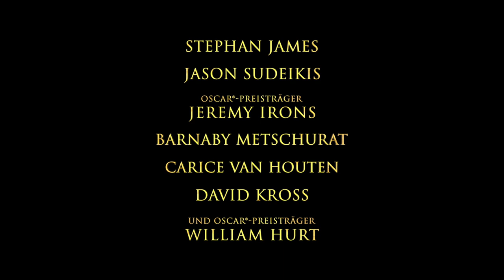Zeit für Legenden - Trailer (deutsch/german)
Jetzt ansehen!
Hier Downloaden & Behalten
Hier die DVD & Blu-ray kaufen

Inhalt: Ohio, 1934. Der schwarze Ausnahme-Athlet Jesse Owens trainiert unter seinem Coach Larry Snyder, der ihn auf die Olympischen Spiele in Berlin vorbereiten will. Sportlich läuft es perfekt für Jesse, der immer wieder Bestzeiten läuft – aber der Trubel um seine Person macht ihm zu schaffen. Zwei Jahre später hat er mit Snyders Hilfe rechtzeitig für Olympia zu innerer Stärke gefunden. Als Jesse jedoch erfährt, dass die Nazis die Olympischen Spiele für Ihre rassistische Propaganda nutzen wollen, erwägt er, sie zu boykottieren. Doch letztlich trifft er die einzig richtige Entscheidung: Er reist nach Berlin – und macht die Spiele nicht nur zu seinem persönlichen sportlichen Triumph, sondern sorgt für eine herbe Niederlage für Hitlers Nazi-Regime...

Regie: Stephen Hopkins
Mit: Stephan James, Jason Sudeikis, Jeremy Irons, William Hurt, Carice van Houten, Barnaby Metschurat, Amanda Crew